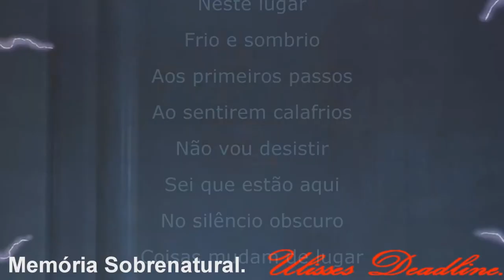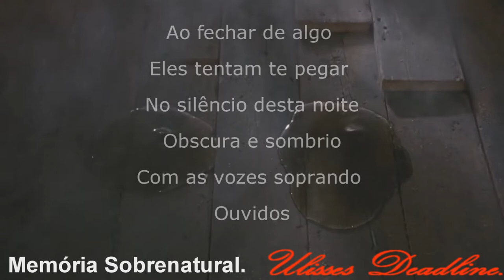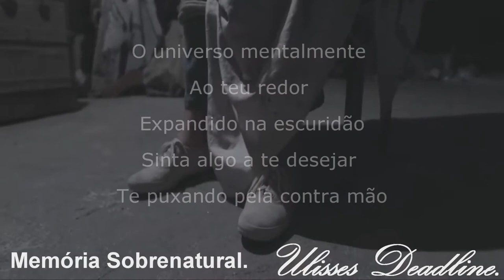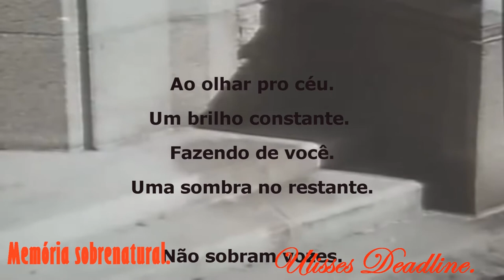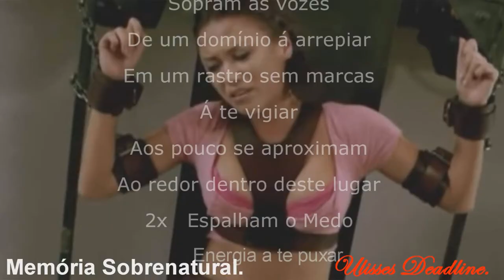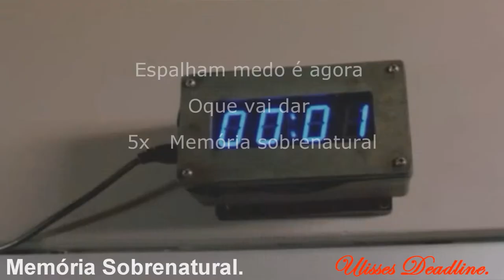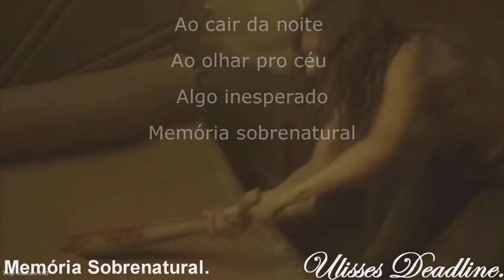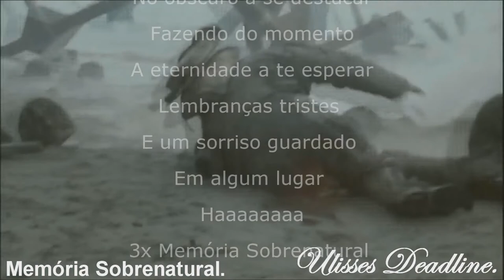DeadLine em: 8 Portões Memória Sobrenatural